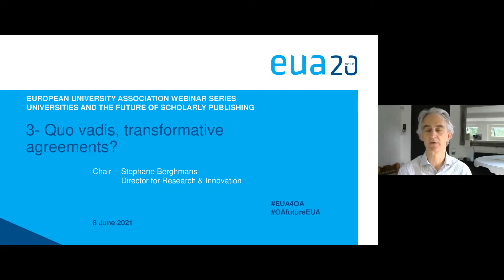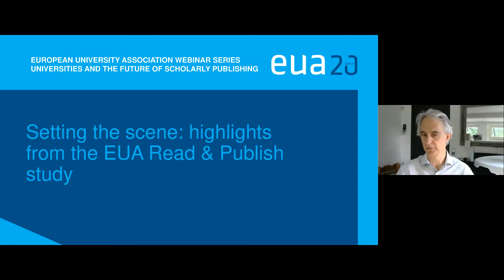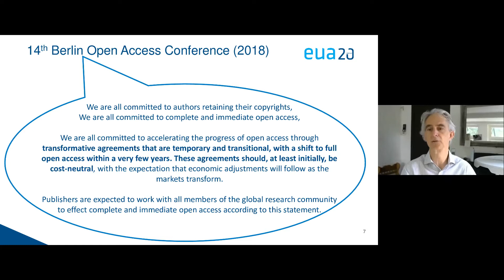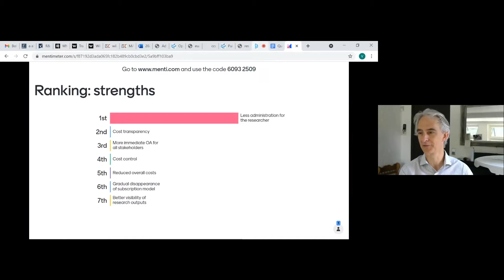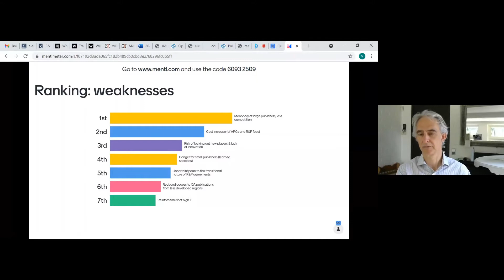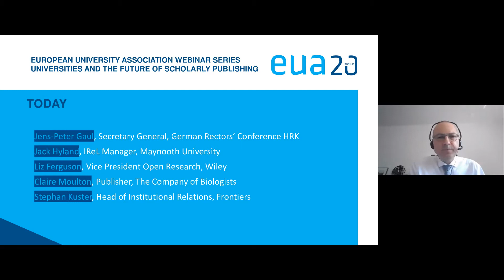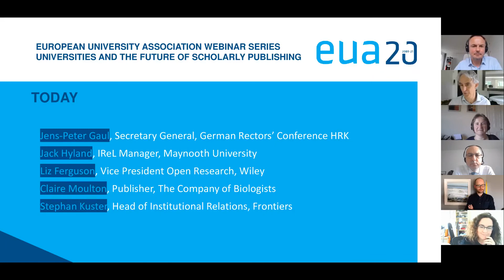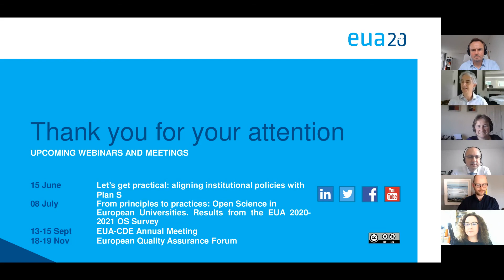Scholarly publishing webinar #3 - Quo vadis, transformative agreements?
This third webinar of the series "Universities and the future of scholarly publishing" looked into the ins and outs of the different types of transformative agreements with large and small publishers. It also explored their potential to flip scholarly publishing to Open Access.

The scholarly publishing sector is experiencing a transition to new forms of business models, with traditional subscription big deals being increasingly replaced with so-called transformative agreements. This is accompanied by a push through policies such as Plan S.

Building on the results of the study on future scenarios for scholarly publishing, this EUA webinar took stock of these changes. It focused on the risks and opportunities as the sector moves towards a combination of publishing and subscription agreements. In detail, participants discussed the fields of diversity and competition, affordability, as well as the sustainable operation of smaller publishers. Particular attention was paid to the implications for universities and consortia and how they can navigate the transition.